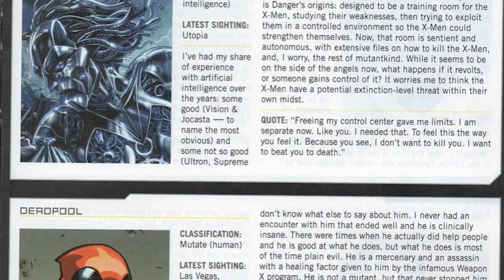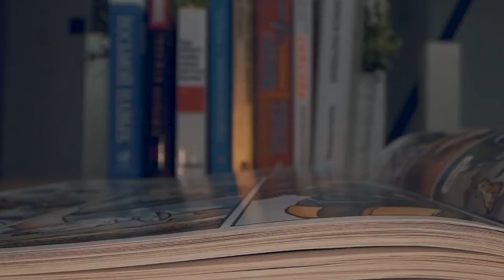Greatest Villains Who Deserve Better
Join us as we break down the greatest villains who deserve better in the comic book world. From misunderstood characters to complex motivations, we'll explore the top 10 villains in Marvel comics who deserve a second chance. Today on Top 10 Nerd Elite, these are the Greatest Villains Who Deserve Better.